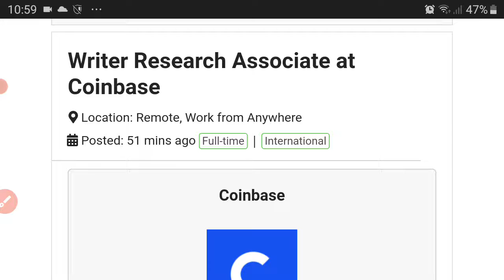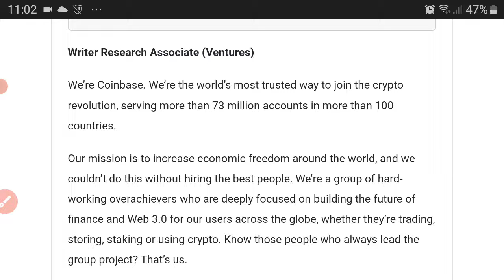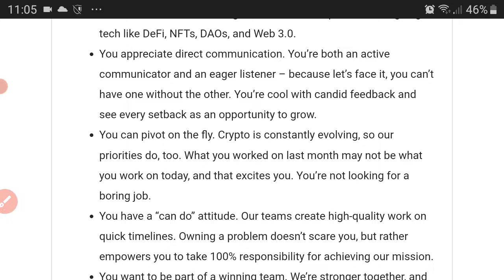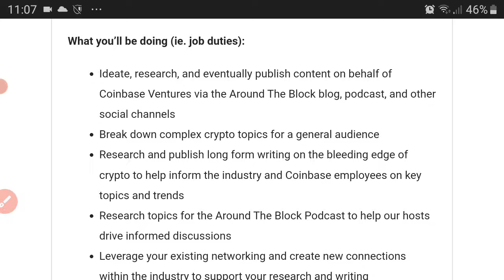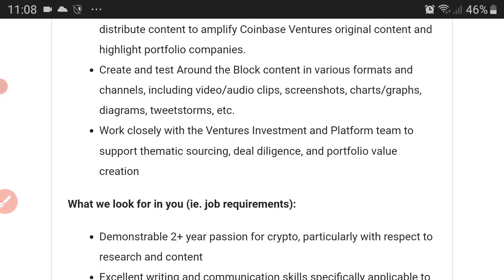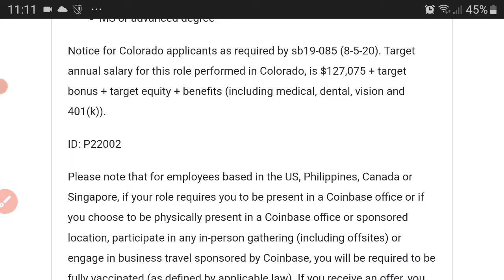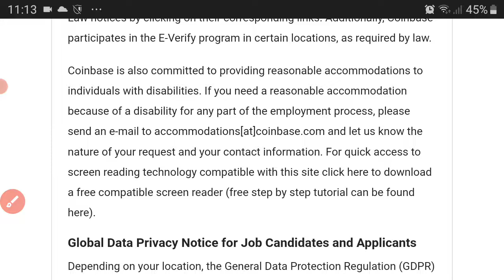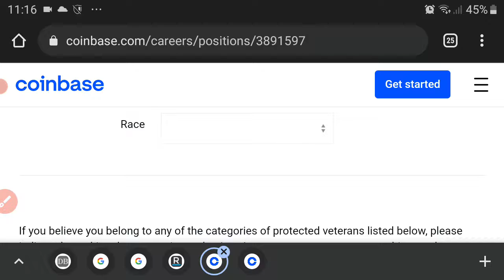Writer Research Associate at Coinbase| Remote Work 🏡💸| Make Money Online | Internet Income Ninja🐱‍👤💵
✅Try Canva!!!

✅ About The Lead:

Coinbase, Coinbase Coinbase Coinbase... man they are a power house and they have become a household name in the crypto space. That's HUGE. Especially since they started out in 2018. The video says it all but know, this is a high paying role with people in Colorado earning roughly $127K. Ya, I know right. Watch the entire video to get all the deets so you can make money online!

Relationship?